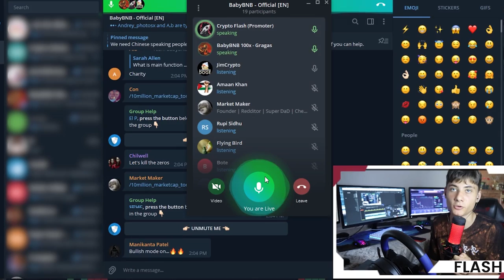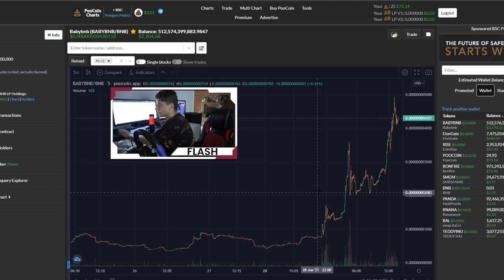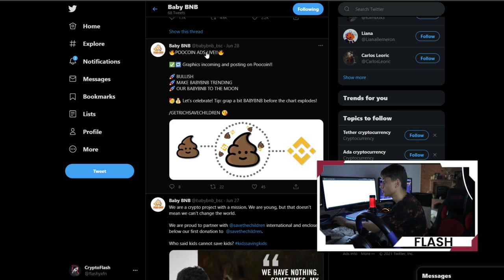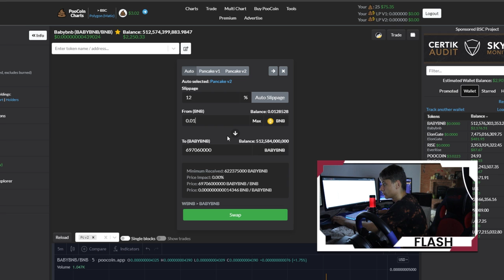BABYBNB NEW GEM ! 15X SINCE LAUNCH ! CMC AND CG LISTINGS!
🍼 Official BabyBNB  Contract/Links🍼

📁 Contract Address - 0xc1168b7b85b2bbc8a5c73c007b74e7523b2da209

💙 USE CODE FXLASH 💙

(I will never dm you for funds, don't send funds to scammers)

Love you guys. Thanks for the support 🙂 Let's reach 30k